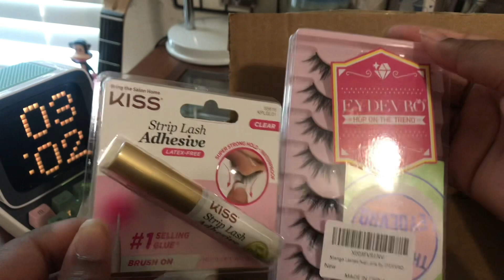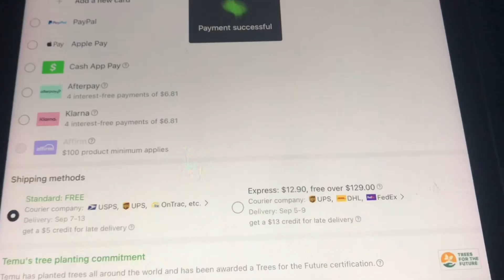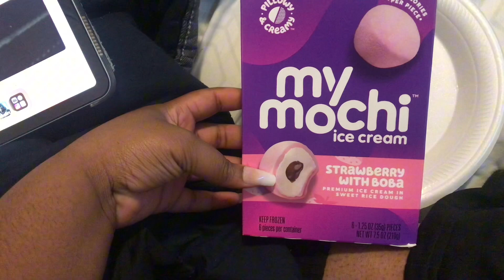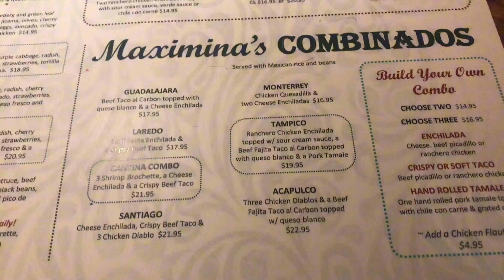Another chill vlog 📹🕯️🎂-🎉Moms birthday, unboxing 📦 , cozy dinner night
My goal is to become you comfort channel :) 📹I hope you guys like the new video pls follow my social media, I keep you updated on 🌷tik tok thank you for watching in addition reading this 😊🫶🏽 p.s. I’m sorry for not posting often pls forgive me 🥺💐 :) Thank you for liking my videos I’ll try to be more productive.

 Sincerely, 💌
Your teddy bear 🧸 Annabell . .

Music 📻✨🎧